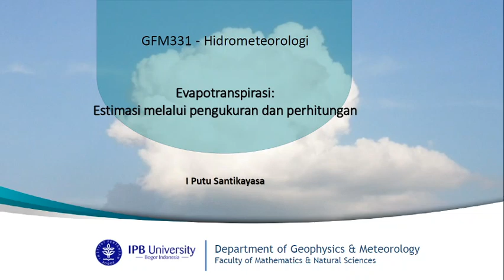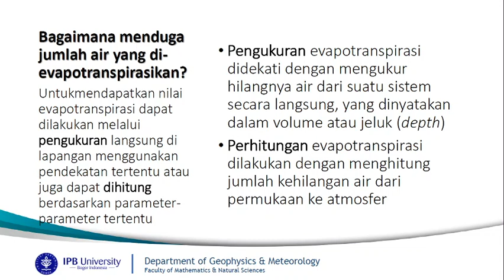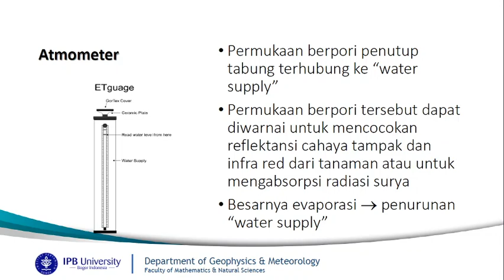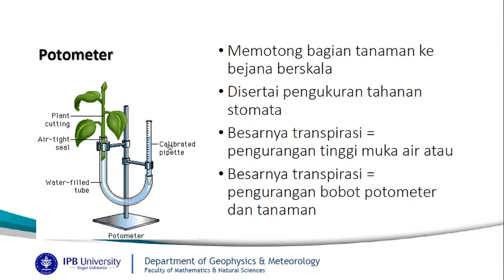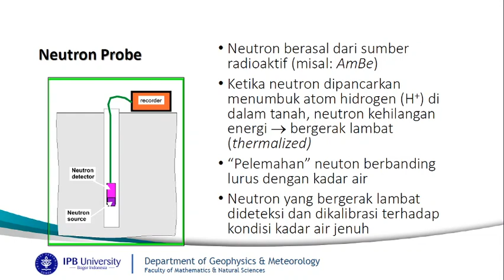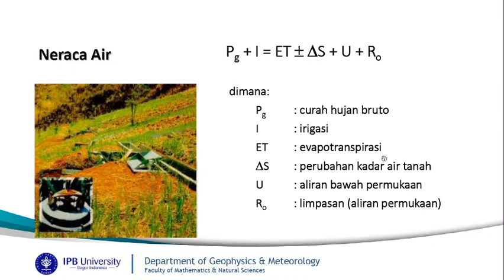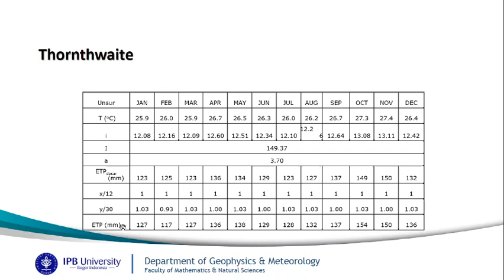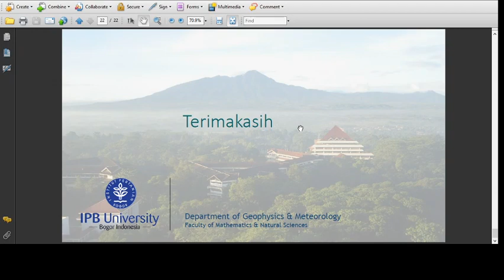Mengukur dan menghitung Evapotranspirasi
Bagaimana cara mengukur dan menghitung Evapotranspirasi, Yuk simak pendekatan yang digunakan